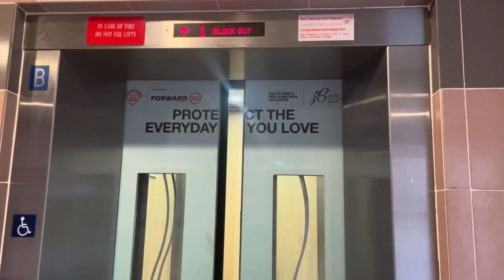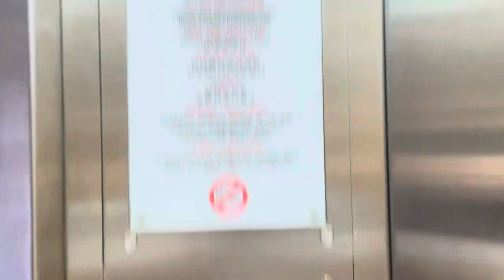HDB Block 517 Choa Chu Kang || EM Elevator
Recorded on 2 November 2023. [VIDEO #3419] This is Block 517 Choa Chu Kang Street 51, part of Blocks 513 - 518 Choa Chu Kang cluster. Last time, it was used by 2 GEC Express Lifts, originally in 1993. Later in 2021, it was replaced to 2 EM Lifts. There are 14 storeys in this block.

Specifications:
Floors served: 1 - 14
Manufacturer: EM
Year Installed: 2021
Notes: Replaced 1993 GEC Express Lifts under Selective Lift Replacement Programme (SLRP)